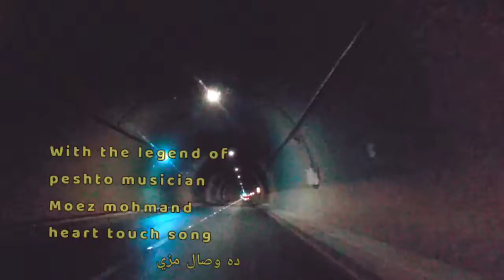Swat motorway tunnel beauty views + heart touch music | ده بښتونخوا خایست او ده بښتو غزل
special thanks to Moezmohmand for this song Moezmohmand is legend of peshto music 🎶
we made the vedio of motorway tunnel crossing for road introduction of motorway